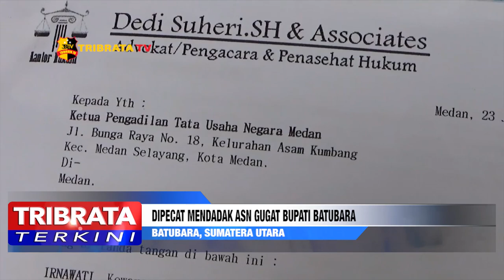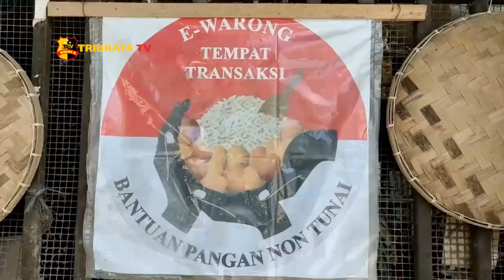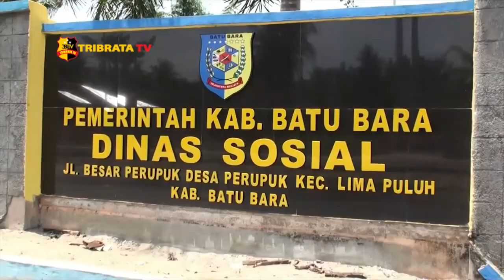DIPECAT MENDADAK ASN GUGAT BUPATI BATUBARA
Tidak hanya diberhentikan secara dadakan Irnawati seorang asn dan juga sebagai ibu rumah tangga harus bertugas di tempatkan yang jauh dari tempat tinggalnya.

Di duga berawal dari kisruhnya penyaluran bantuan sosial e - warung yang sempat viral di media massa karena bantuan tersebut tidak sesuai dengan debit dari bank mandiri yang diterima oleh penerima keluarga manfaat.

Dalam rekaman melalui percakapan telepon Irnawati mengaku dirinya sempat mendapat telepon dari penelpon gelap yang mengancam akan mencopot jabatannya sebagai kabid pemberdayaan fakir miskin di dinas sosial Batubara jika tidak mampu menyelesaikan permasalahan carut marut bansos terkait sembako yang ada di Batubara.

Tak sampai 15 hari hari kerja pasca penelepon gelap yang menghubungi akhirnya Irnawati dicopot dari jabatannya sebagai kabid pemberdayaan fakir miskin.
Merasa dirinya terzolimi Irnawati mengatakan telah melaporkan dan menggugat bupati batubara atas surat keputusan yang telah mencopot jabatannya sebagai bentuk protes dan rasa tidak bersalah ke pengadilan tata usaha negara Medan.

Sementara itu kepala badan kepegawaian daerah M Daud ketika dikonfirmasi mengatakan Irnawati kurang loyalitas dalam bekerja. Sejauh ini pihaknya masih menunggu hasil  dari p-t-u-n Medan.

Dari Batubara Sumatera Utara tim liputan tribrata tv salam tribrata